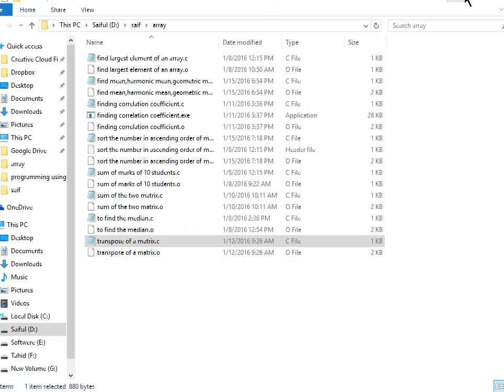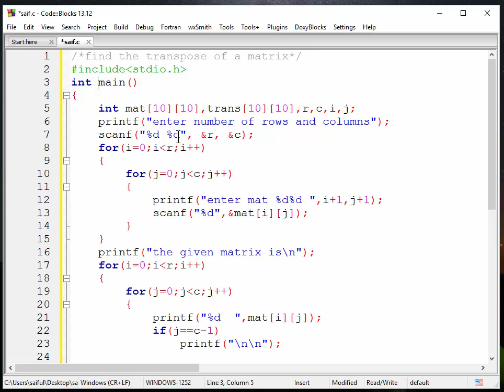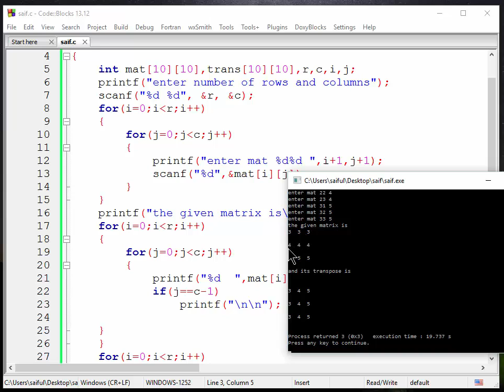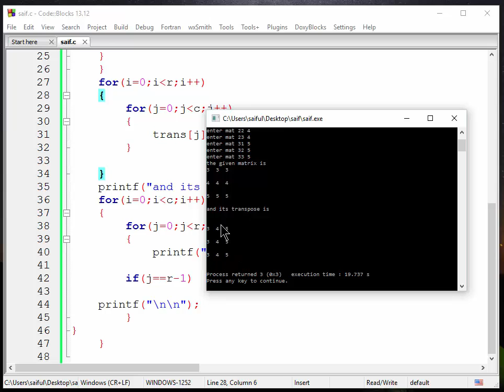C Programming Bangla Tutorial -31- find the transpose of a matrix